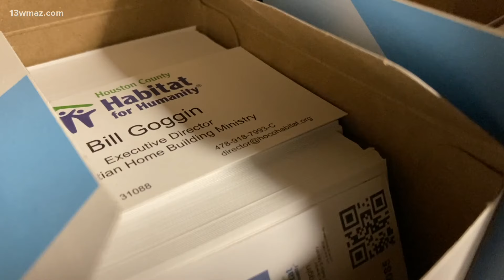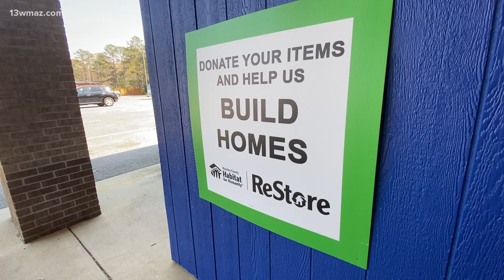You can donate your car to Habitat for Humanity to build more homes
Habitat for Humanity's Cars for Homes program allows people to donate their cars and have the sale proceeds go towards building homes for those in need.